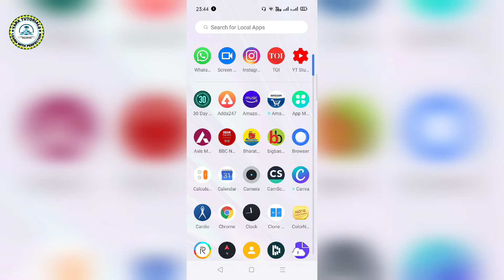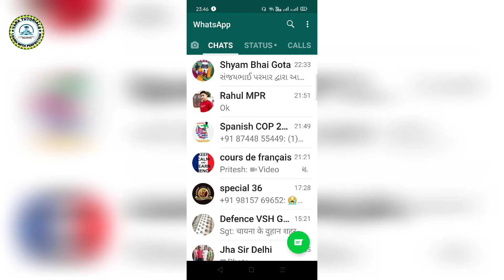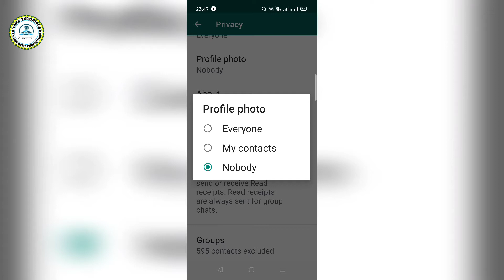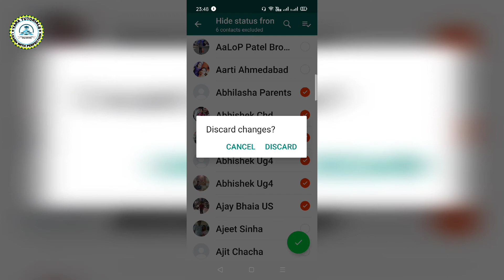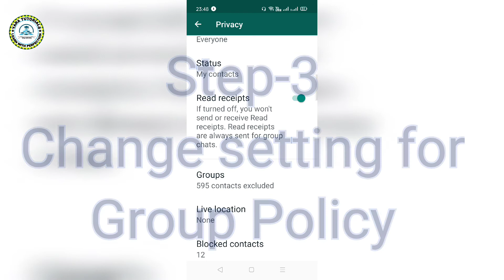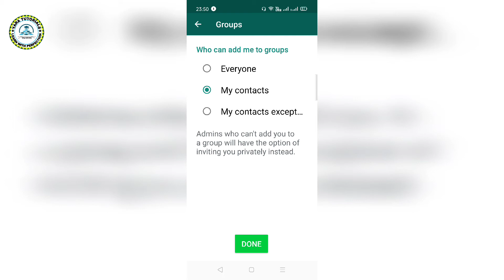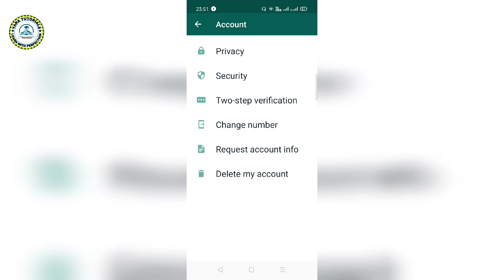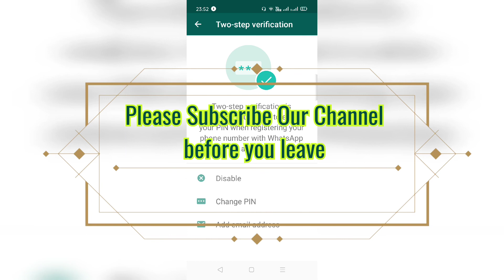Top 5 Ways to Secure Your Whatsapp | whatsapp tips and tricks 2020 | Secure WhatsApp Status How?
Here are the Top 5 Ways to Secure Your Whatsapp. Trust me if you follow these  WhatsApp  Latest Features explained below, you can certainly improve WhatsApp Privacy and  Security of your personal information against Cyber Crime. These are truly cool whatsapp tips and tricks updated in 2020 by facebook owned company WhatsApp. There are two aspects of safety on using WhatsApp i.e WhatsApp Data Privacy & WhatsApp Security. By following below WhatsApp tips, WhatsApp can be secured:-

For improving WhatsApp data Privacy, following Whatsapp settings can be adjusted:-
Change the setting for Whatsapp Profile Photo
Change the setting for Whatsapp Status
Change the setting for Whatsapp Group Policy

For improving WhatsApp security, following Whatsapp settings can be adjusted:-
Enable WhatsApp Fingerprint lock
Enable Two step verification in Whatsapp